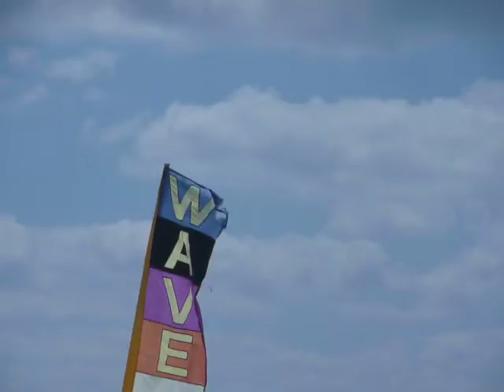CANCUN MEXICO 2015.015